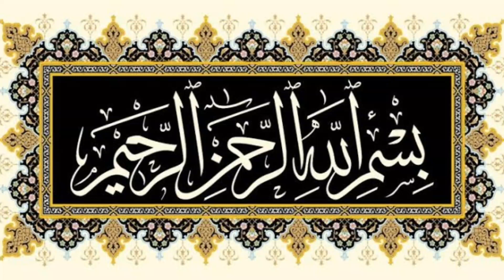Hazrat Peer Haidar Ali Shah Jalalpuri History & Biography| Khalifa Peer Sial Lajpal | Sufism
Hazrat Syed Ghulam Haidar ali shah Jalalpuri History & Biography | Jalalpur sharif Jehlum | Sufism | Khalifa Hazoor Peer Sial Lajpal
khawaja hameed ud din sialvi | khawaja qamar ud din sialvi | khawaja zia ul haq sialvi
sufism | sial sharif sargodha